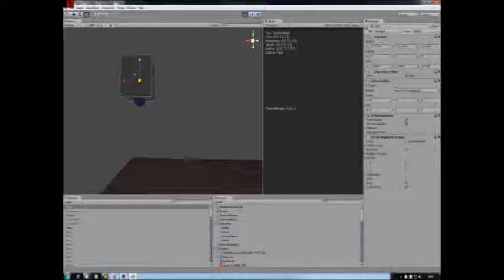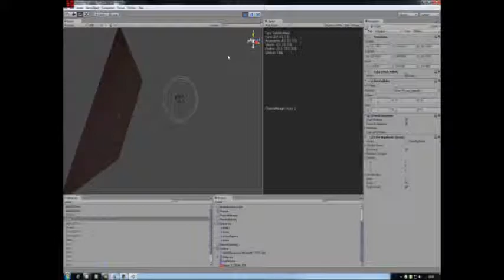Teesside Physics Simulation - Closest Point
The meaning of this project is to create a real physics simulation module. This physics is made to handle gravity, correct collision detection and response with plane, sphere and cube. As an extension, I had added a gravity system beyond a planet.